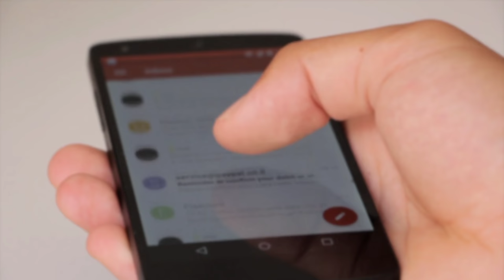बिट्टू सहित फिल्मों में अपने नटखट केदार से मशहूर हुए बाल कलाकार आज देखते हैं ऐसे master bittu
Title - Top Five Master Bittu before and today .

 Friends, if all of you have seen the films of the old era, then you will know very well that any film of that era started from the childhood of the main artist, in which he was either shown a thief or in poverty, and  This was the reason that there was a lot of demand for children in those days and some of our Bollywood's youngest child actors, who had taken the lead actor's roles in films so beautifully, were seen fulfilling the same lack, that people  He was stunned, but as he grew older, he disappeared from the industry, no one knows where he is today and what he does.

 So, in this video of our day, we are going to tell you about some of the famous child actors of old times who have changed a lot today.
 So let's know who is that child artist: -

 Number 1 - Master Manjunath

 Master Manjunath, who has worked in 68 films along with the serial "Malgudi Days", gained a lot of popularity as a child artist, but at the age of 19, he started focusing on studies by distanceing the Bollywood industry ..  .

 But let us tell you that Master Manjunath, who has been seen as a child artist in films, is now quite grown up, who, with his 40 years of age, looks much more handsome and stylish than before, and also tell you  Give their first smile still remains, which you must have been seeing through these pictures ..

   With this, let me tell you that today he runs his "PR Consultancy" in Bangalore, not only as an actor but also works for "Nandi Infrastructure Corridor Enterprises" and in these years he got married to Swarnarekha Naikar.  With whom he is living in Mumbai.

 Number 2 - Master Ravi

 You will remember the child artist "Master Ravi", who started his career with the film "Fakira", who played the childhood of the great Amitabh Bachchan in many films and in his career, he has progressed by working in more than 300 films.  achieved.

 But let me tell you, Master Ravi, who played the role of Amitabh Bachchan's childhood, has grown quite a lot today and appears exactly like before, exact same Ismail, same Golu Molu face remains his identity even today, which you  Looking at the pictures, you can identify with the ..

 Let me tell you that currently they have put an end to their acting career and run the hospitality business in Bengaluru, let me tell you that they keep themselves far away from the social media platform, so they do not know that they have at home  Is it inhabited or not inhabited.

 Number 3 Master Raju

 Raju Shrestha is the real name of a child artist who won the hearts of the people with his innocence in many films like "Chichchor", "Chef" and "Hatred" but he portrayed the character of a young child in the movies so beautifully that people master him.  They started calling in the name of Raju….

 But do you know that Master Raju, who was seen as a child artist in films, has grown quite a lot today ... but not as many handsome people were seen in the past, where he used to be seen from Golu Molu Cute in childhood, but today with growing up  They have become very thick already and this is why their look does not look so special but yes it has become quite stylish as before, as you will be able to see in these pictures ..!

 Let us tell you that even today it is active in films which are seen in a few films, but even today, it is the same single as those who live with family in Mumbai.

 Number 4 Master Satyajit

 Popular child artist of the 80s was "Master Satyajit" who played the childhood of many big actors in many films like "Toy", "Samadhi", "Shor" and "Dharma-Karma" but as it grew up  Going by, he has raised his acting to a level and above and has been playing character roles in many films, he has worked in many hit films like "Arjun", "Dacoit", "Shola Aur Shabnam" and "Tridev" but for some time  Only then he took his direction from acting and directed and is currently working in the industry as a director…!

 But if you talk about these changes, then tell you that they have changed a lot today, which you can hardly recognize at first sight, because today they have become very stylish already, but with old age they also have old age clearly  But we have started seeing what you can see through these pictures.  Along with this, tell you, he currently lives in Lokhandwala with his wife Rita Puri.

 Number 5 - Master Bittu

 In almost every other film of the 70s and 80s, the child actors who played the childhood of famous actors were "Master  recognize him ..!  As you can see by comparing his childhood and his pictures ..

  Tell me your master Bittu is still active in films, but he works not as an actor but as an assistant producer .. who has produced